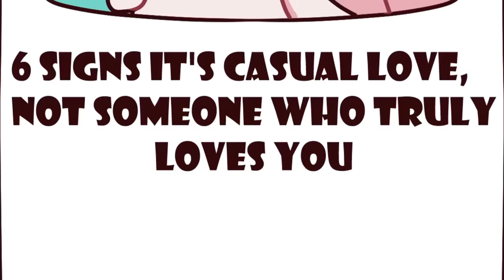6 Signs It’s Casual Love, Not Someone Who Truly Loves You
If you're feeling like you might be in a casual relationship instead of a true love, here are 6 signs it might not be the right thing for you.

Writer: Chamae Quiachon
Editor: Caitlin McColl
Script Manager: Kelly Soong
Animator: Swirlie Sweets (new animator) @swirliesweets